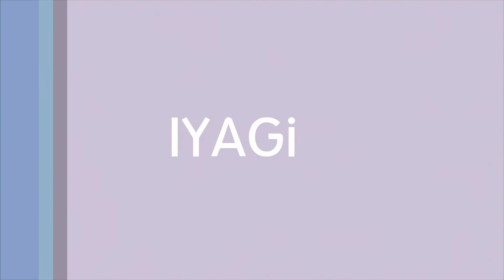드래곤을 어찌해야 하나. 다크소울 3 #42. 로스릭성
고민했다.